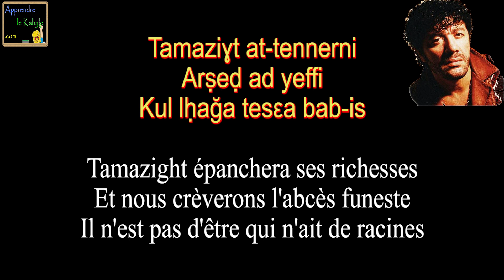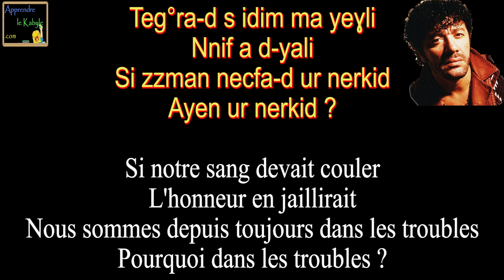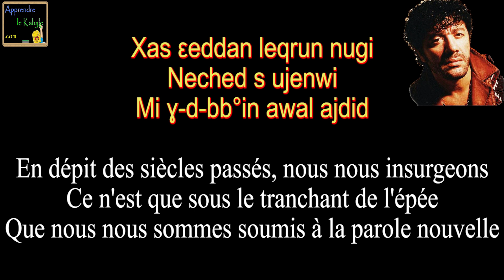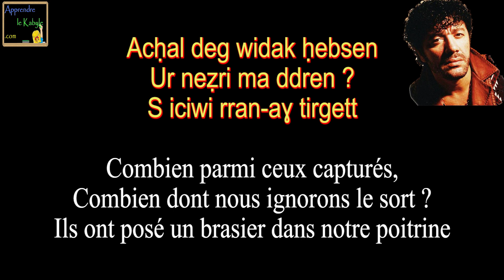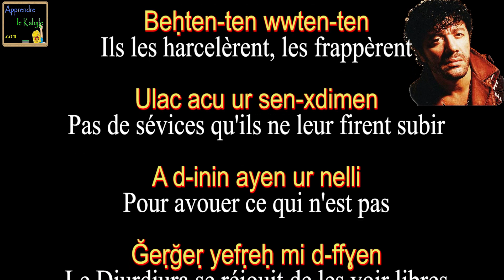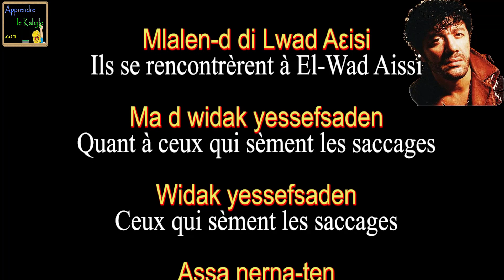Matoub lounes yehzen lwad aissi sous titres francais kabyle interprété par Moh